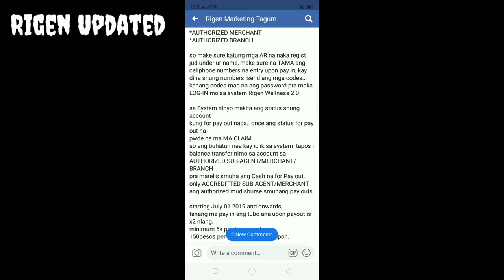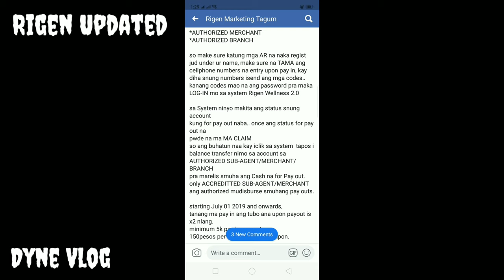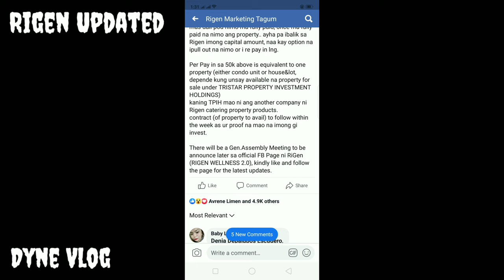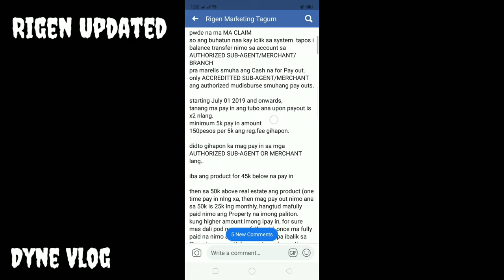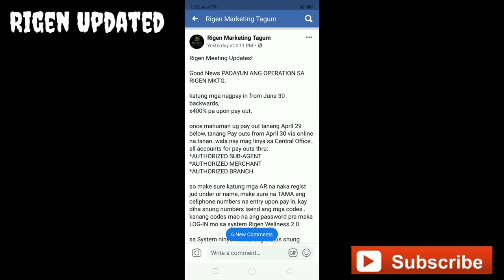RIGEN MARKETING 2.0 UPDATED | dynevlog🇵🇭